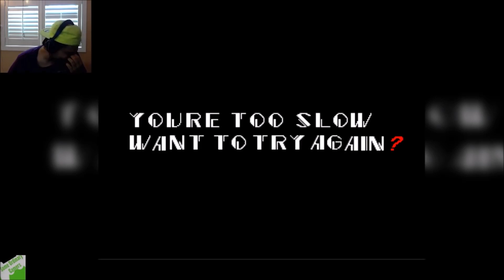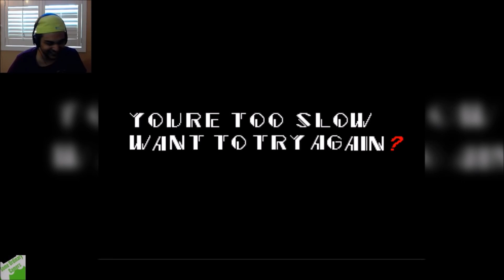Mutahar Laugh Sparta Remix!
God Of The Recycle Bin!